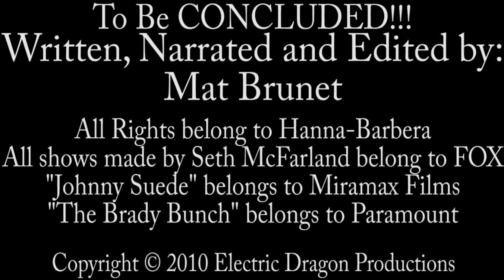The History of Hanna-Barbera 4/5 - Animation Lookback